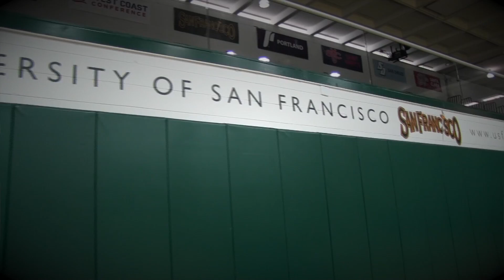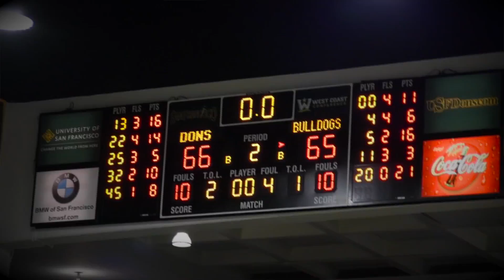USF Dons Athletics 2011-12 Annual Report